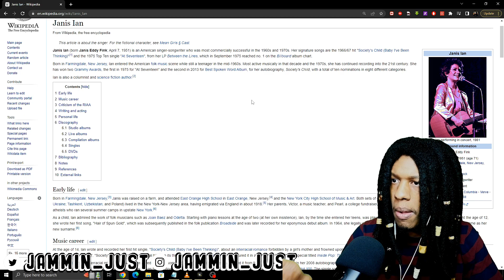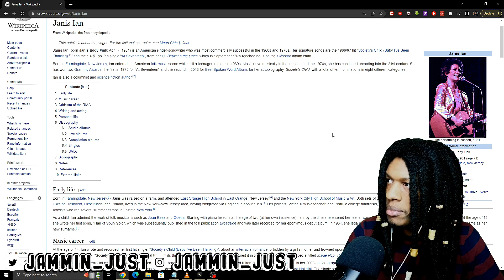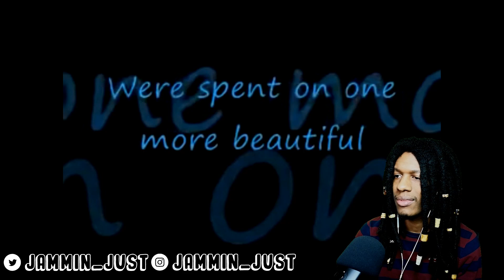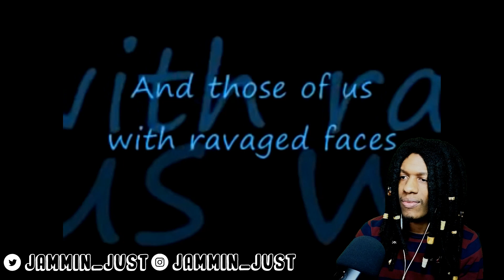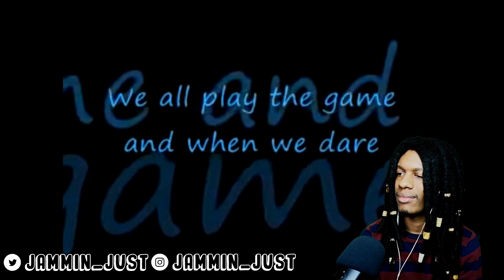FIRST TIME HEARING Janis Ian - At Seventeen REACTION